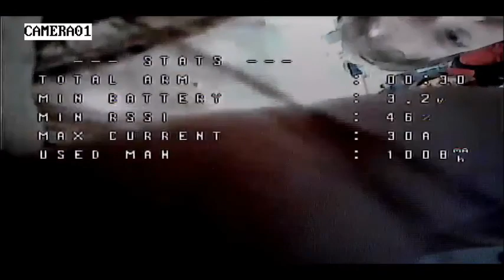Whooping into Mindy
"it's ok to fly, there's no one here with long hair"  "here, hold my beer"